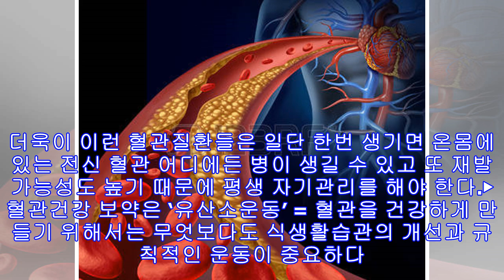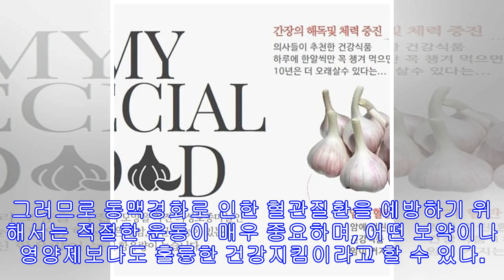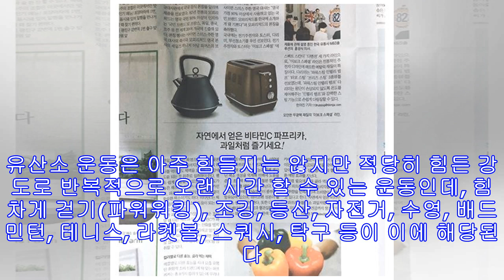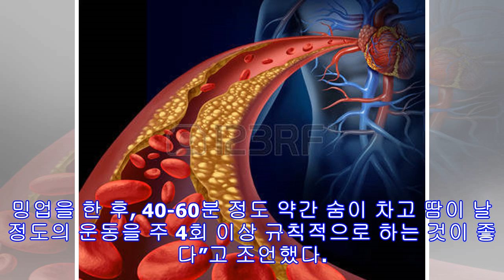!-- s : 기사 제목 --혈관이 쑤시는 가을철...“주4회 하루40분 유산소 운동하세요”!-- e : 기사 제목 --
[헤럴드경제=김태열 기자] # 평소 운동을 별로 좋아하지 않아 주로 앉아서 책을 보고나 TV 시청하기를 좋아하던 70대 최 모 씨는 딸의 손에 이끌려 진료실로 찾아왔다. 언제부턴가 오른쪽 허벅지와 종아리가 당기고 아파서 아예 걷기를 포기했다고 한다. 집안에만 있으면 아무 불편함 없이 지낼 수 있지만 밖으로 나가 조금 걷기만 해도 다리가 당기고 아파서 아예 외출을 삼갔다. 몇 군데 병원을 다녀봤지만 허리 디스크 때문이라면서 이런저런 치료를 받아봤지만 전혀 좋아지지 않았다.최 모 씨처럼 평소 담배를 피우고 고지혈증이 있었음에도 불구하고 다리 통증 때문에 운동을 거의 하지 않았다면 반드시 다리 혈관질환, 즉 ‘동맥경화성 하지동맥질환’을 의심해야 한다. 발목과 발 등의 맥박이 너무 약해 제대로 잡히지 않고 발이나 ...